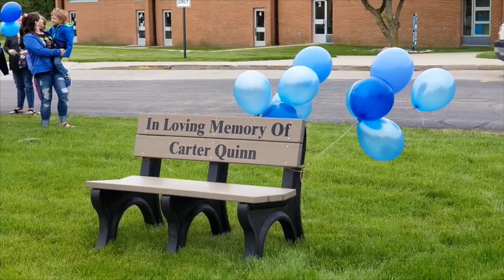Carter Quinn Celebration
On Friday, May 10, 2019, Carter Quinn, a former student at Forest Park Elementary School was remembered by his classmates and teachers with a launch of biodegradable balloons and string and a bench dedication.